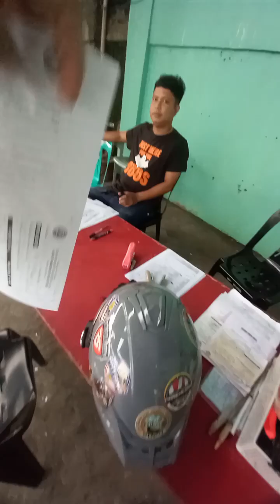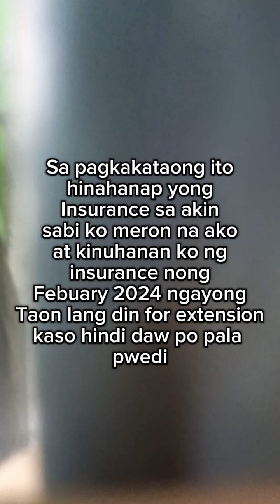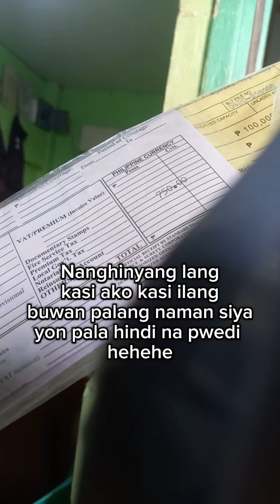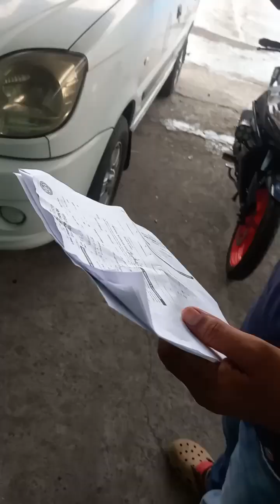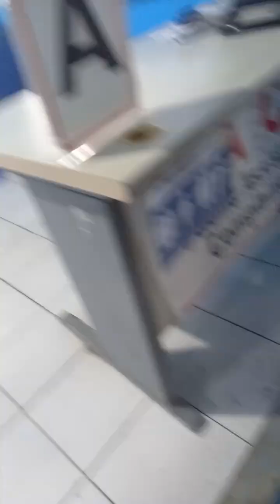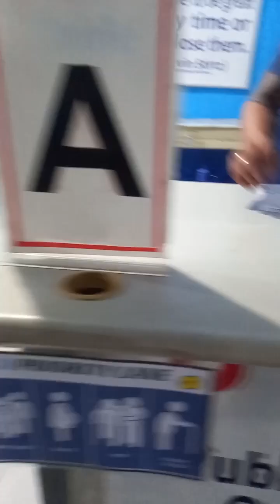LTO Grabe Dalawang Besis ako nag renew ng aking Motor sa loob ng isang Taon.